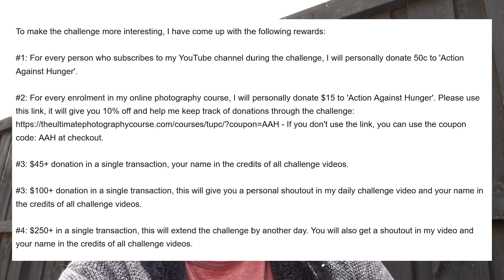30 Photos in 30 Days Challenge for Charity - Day 2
My Photography Course (I will be donating $15 to AAH for every enrollment in my course using that link).